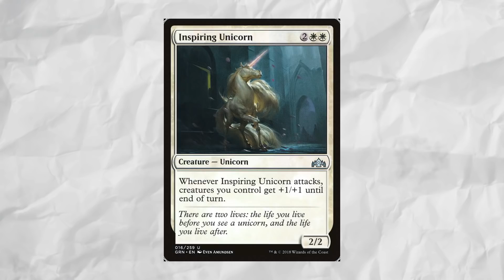Una Pessima Guida Su Magic - JoCat ITA - Orion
Doppiaggio del video di Jocat! (Che ringrazio un sacco)